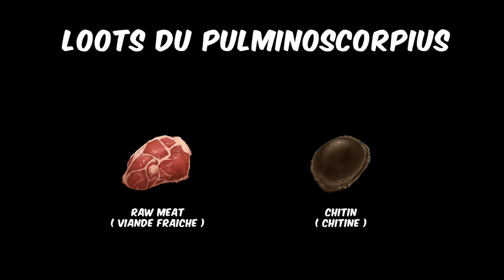Ark Survival Evolved - FR - Bestiaire - Le PulminoScorpius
Le Pulminoscorpius.

Ce dinosaure  ressemblant à un scorpion est très utile pour e taming mais attention à ne pas trop le prendre de haut où vous pourriez fortement le regretter.

Bon Visionnage !